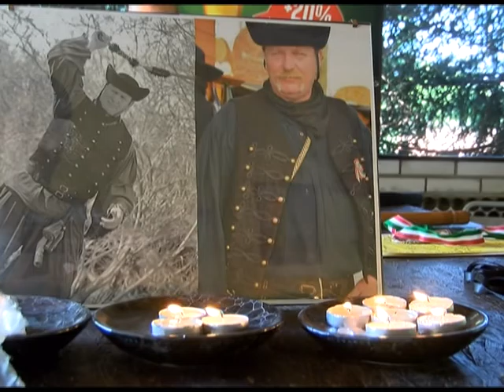IX. Szent László napi íjászverseny Peytu mezején